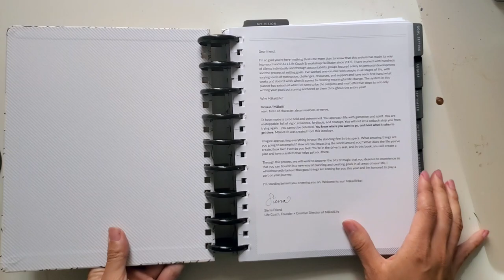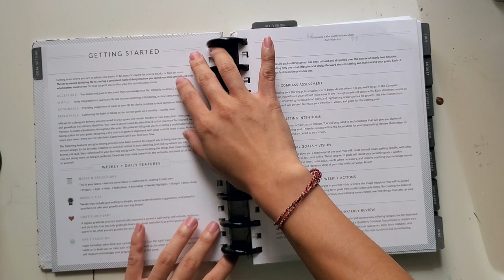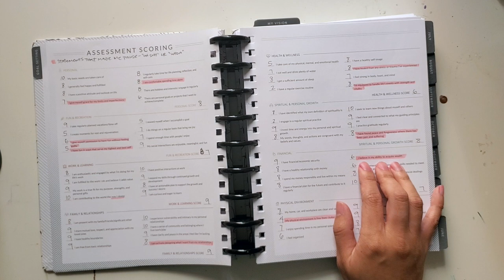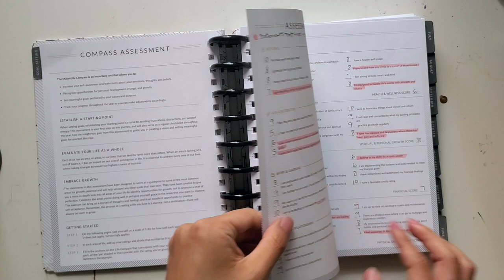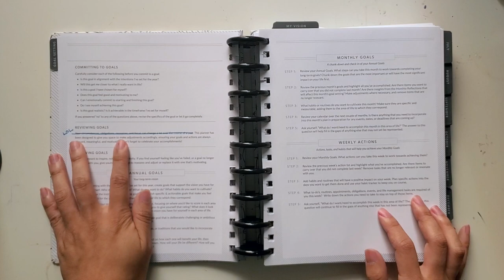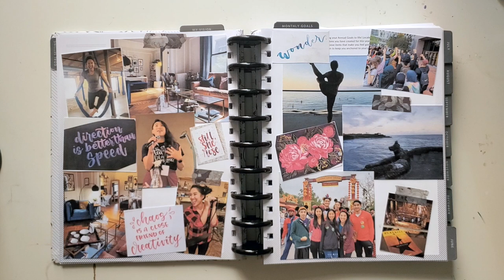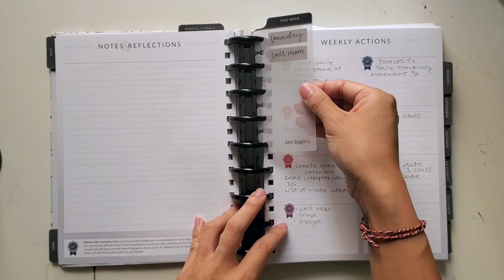Goal Setting in the Makse Life Planner | Pretty Prints & Paper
How do we even set goals right now? I am NOT a goal setting person, but these pandemic days, I've felt more ready to find ways to take control of life and set a direction for myself and my unique path. I came across the Makse Life Planner and have been loving it so far - I'll show you how I've set it up for myself and how I'm looking at goal setting.